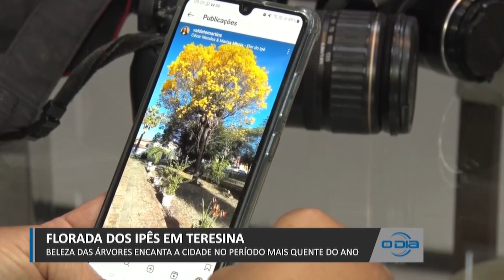Florada dos ipês em Teresina 23 08 2023